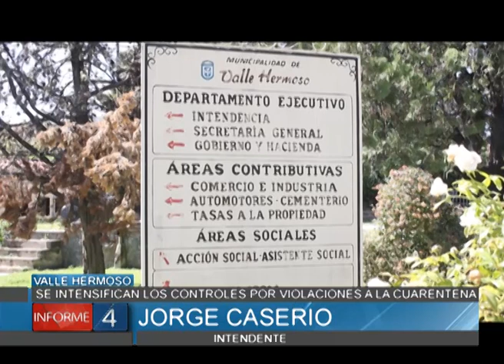SE INTENSIFICAN LOS CONTROLES POR VIOLACIONES A LA CUARENTENA